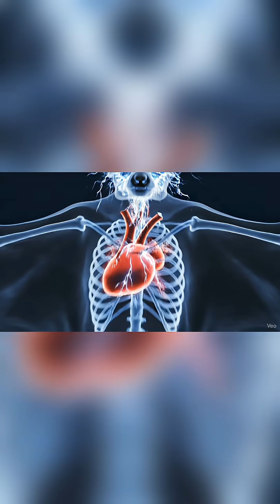The Secret Superpowers of Bats: Nature’s True Night Heroes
Bats — the only mammals that can truly fly — are among nature’s most fascinating creatures. 🦇
From their powerful echolocation abilities to their mysterious evolution and biology, bats have developed superpowers that even science struggles to fully explain.

In this video, we uncover the science, evolution, and hidden powers of bats — how they “see” with sound, survive in total darkness, and maintain perfect ecological balance in our world